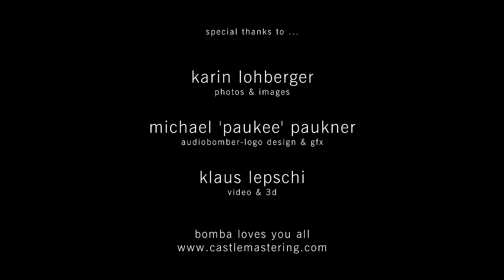Joe Traxler - Quicksand // Castle Mastering Sessions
Joe Traxler flutet das Castle Mastering Studio mit einer kleinen Meditation mit seiner wunderbaren Fingerstyle-Ballade "Quicksand".

Joe Traxler floods the session studio with his meditative fingerstyle-ballad "Quicksand".